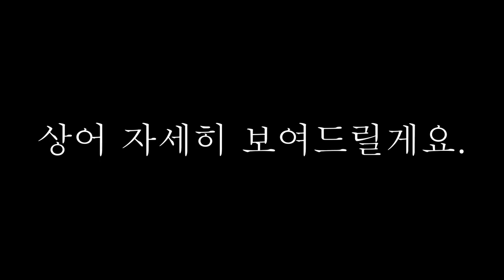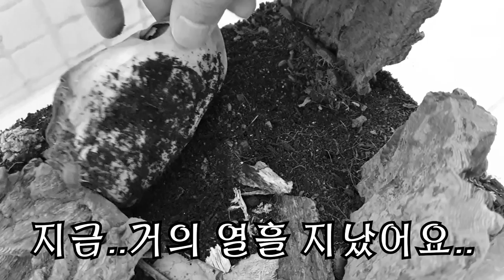첫후회) 상어를 밀웜에게 주었더니..이게 무슨일이야!!! with헌터퐝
내가 왜 먹었을까
너는 왜 안먹었을까
이걸 왜 내가 가지고 갔지

난 왜 이걸 하고있지 난 누구지
오 우 냄새